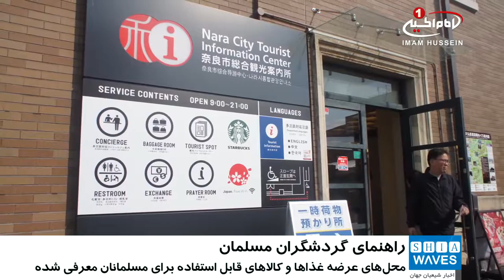طراحی نقشه راهنمای گردشگران مسلمان، در ژاپن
یک شرکت راه آهن در ژاپن،  ۷ هزار نقشه تفریحی ویژه گردشگران مسلمان، طراحی و تهیه کرده است که محل‌های عرضه غذاها و کالاهای قابل استفاده برای مسلمانان را نشان می‌دهد.
به گزارش رسانه های ژاپنی؛ این نقشه‌ها در ایستگاه‌های «ایکه بوکورو» و «کاواگوئه» و «وب سایت» شرکت راه آهن «توبو»  موجود است.
در سال ۲۰۱۷ میلادی  حدود ۱۵۰۰  گردشگر مسلمان از این منطقه بازدید کردند و همین موضوع سبب شد که شهرداری تصمیم بگیرد رستوران‌ها و فروشگاه‌ها را با فرهنگ و علایق مسلمانان آشنا کند.
در این راستا، رستوران «کاواگوئه کوسوشی» که ۱۴۰ سال سابقه دارد، اتاقی به ابعاد سه و نیم تاتامی را  به شیر آب، جانماز و قبله نما  مجهز و آماده کرد.
گفتنی است، شرکت راه آهن توبو، یک شرکت راه‌آهن خصوصی در ژاپن است و خطوط راه‌آهن این شرکت در «توکیو» ، و استان‌های «سایتاما»، «چیبا»، «توچیگی» و  «گونما» قرار دارد.